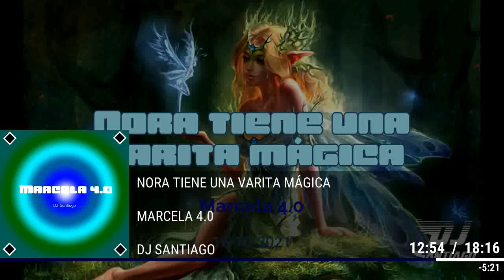DJ Santiago - Nora tiene una varita mágica (Marcela 4.0) Guaracha 2021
Nora quieres convertir una princesa azul

Descargue mis guarachas
 v v v v v v v v v v v v v v v

Mi DJ favorito es:  @DJ Santiago   @Dj Freky  @F O X I N T O N E D   @Dayvi   @9:11 Music   @Marcela Reyes   @JC Arcila   @Puppy Sierna   @Sweet Karma   @Astral Music   @Guaracha Sound

Muchísima gracias a todos